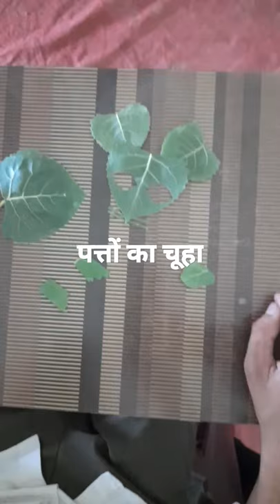पत्तों से चूहा बनाना Making mouse by leafs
Making Mouse By Leafs
In this video, I am making a drawing of the mouse by leafs .

Our team is working in rural areas with all efficient approaches to take the students of the rural areas on the track of education. The kids of the rural areas who were unaware of education due to lack of money and an educational environment, now due to team Study Garh the kids are getting free education and also they have a dream.

Study Garh is basically khan academy for rural India, we want to provide rural kids best content from top teachers in a personalized way for FREE

Coming from the rural area we understand that the way rural area students learn is very different from their urban counterparts, rural area students don’t have access to good teachers, this acts as an obstacle for rural kids in understanding the concept and practicality of the subject, that play havoc on the children's ability to imagine, learn, think & feel leading to lack of interest in studies.

Internet is filling the boundaries for many but rural students still feel left out because all the good content is in English (even khan academy has lessons in English) that's why we are creating good content focused on rural students in their mother tongue thought by best educators so that we can develop an interest for learning among rural students.